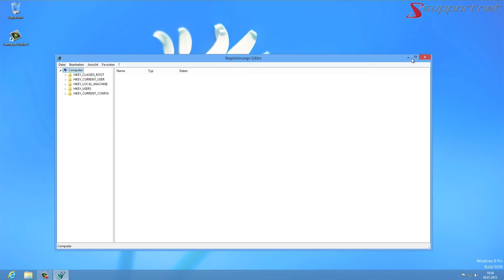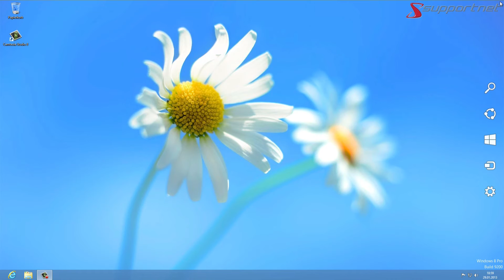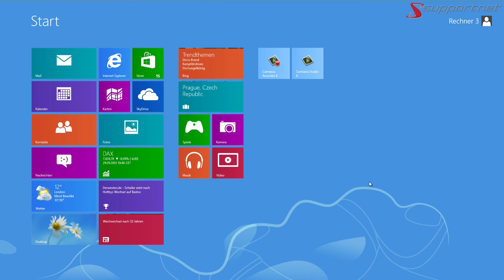Windows 8 Upgrade aktivieren nach kompletter Neu-Installation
In diesem Video wird beschrieben wie man Windows 8 aktivieren kann, nachdem man es mit dem Installationsmedium vom Upgrade-Prozess auf eine leere Festplatte installiert hat.